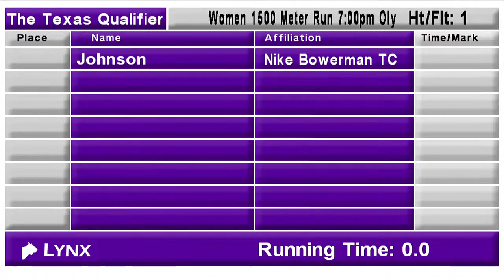Gabriela DeBues-Stafford Takes Down Stacked 1,500m Field at Trials of Miles Texas Qualifier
Gabriela DeBues-Stafford and Sinclare Johnson go 1-2 for the Bowerman Track Club to win the women's 1,500m at the Trials of Miles Texas Qualifier in Austin.